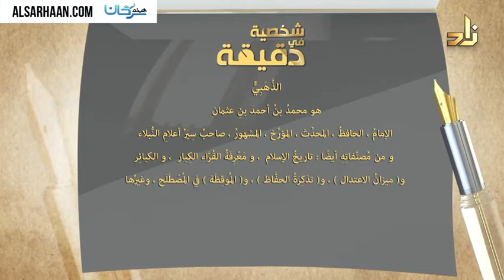شخصية في دقيقة 71 الذهبي